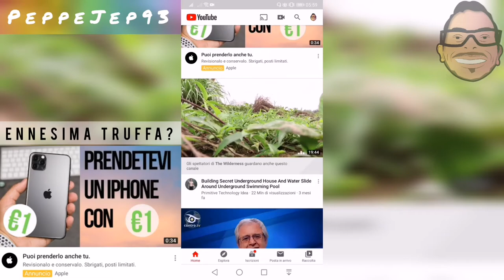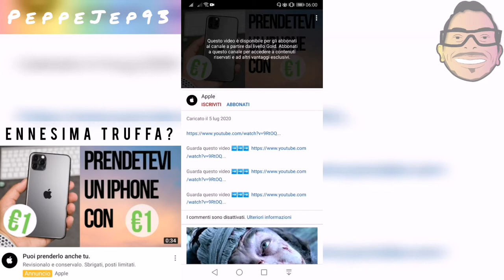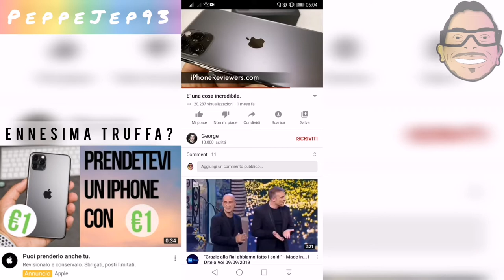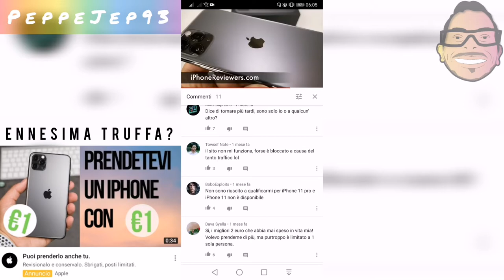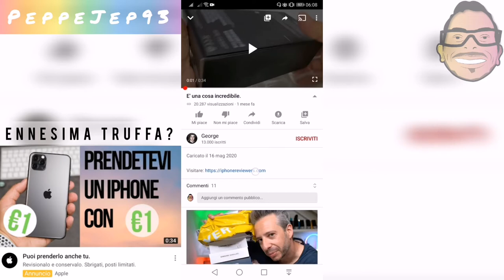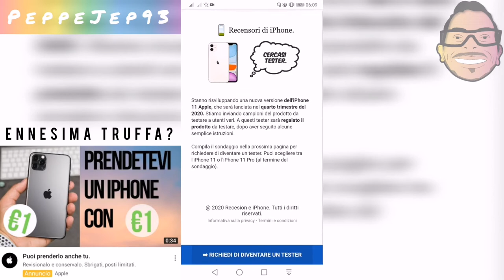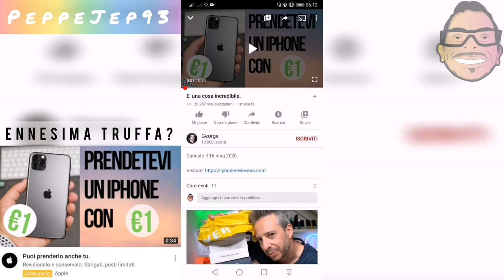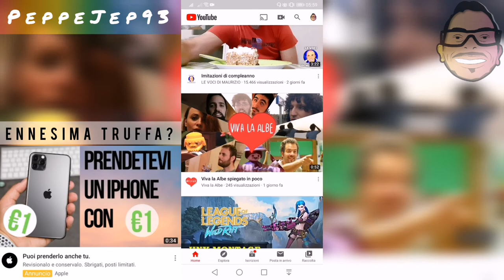iPHONE 11 PRO ad 1 EURO! - Ennesima truffa?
Ecco che di primo mattino vengo a sapere dell'ennesima truffa qui su YouTube!
Potevo non farci un video?
Andiamo insieme a scoprire stavolta cosa sono inventati questi malfattori...
Ne vedremo delle belle!
Ovviamente, non mancheranno battutacce da denuncia :)

P.S. L'errore su "Revisionalo" è voluto, eh...